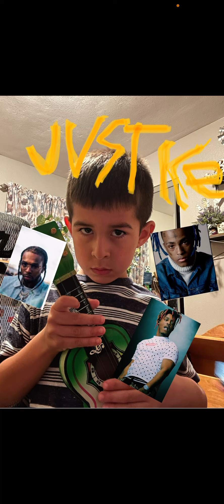justice (audio) Ft.pop smoke xxxtentacion & juice wrld